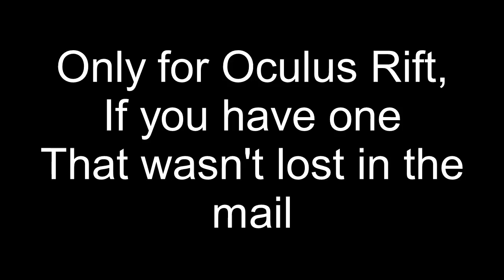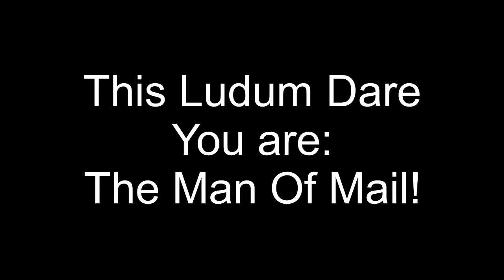The Man Of Mail VR - Trailer LD42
I don't know how to spell of capitalize.
I would like to point out this isn't me in the video, I would never wear Jorts, and I am much better looking.